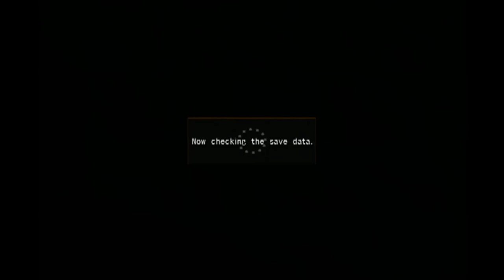Let's Play Resonance of Fate # 50 Merry Christmas!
I bring cheer to all the good little boys and girls.

I have played through this game before.  It is actually one of only two games that I have gotten 100% Playstation 3 trophies for.  It has been quite a while since I've played it though so be gentle if I miss or forget something.

Resonance of Fate, known in Japan as End of Eternity (エンド オブ エタニティ?), is a role-playing video game developed by tri-Ace and published by Sega for the PlayStation 3 and Xbox 360. The game was released on January 28, 2010 in Japan,[3] on March 16, 2010 in North America[4] and on March 26, 2010 in Europe.[5]

Zephyr (ゼファー Zefā?) - Brought up in a seminary from an early age. Several years ago he was involved in an incident, which resulted in him meeting Vashyron, who had been contracted to subdue him. He now makes a living as a member of Vashyron's squad. He is voiced by Hiro Shimono in the Japanese version[1] and Scott Menville in the English version.[14]
Vashyron (ヴァシュロン Vashuron?) - Makes a living as leader of a squad of Hunters taking on a variety of contract missions for reward money. He was the only survivor on the losing side of a large scale military assault under the command of a Cardinal. He is voiced by Ken Narita in the Japanese version[1] and Nolan North in the English version.[14][15]
Leanne (リーンベル Rīnberu?, Reanbell in the Japanese version) - A young lady that lives together with Zephyr and Vashyron. She met Zephyr when she tried to take her own life, and has since joined Vashyron's Hunter squad. She is voiced by Aya Endou in the Japanese version[1] and Jessica DiCicco in the English version.[14]